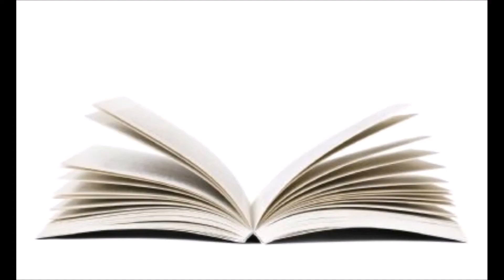הדף היומי מסכת פסחים דף נד- הרב נחמן ארוש